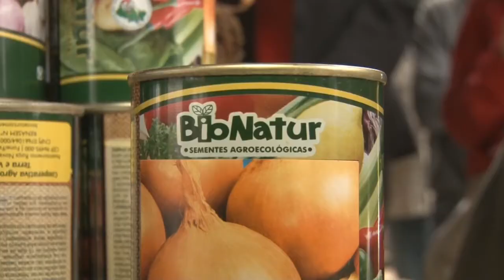Rio Grande Rural #1016 030618 3º bloco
- Entrega de sementes orgânicas de cebola
- Como trabalham os produtores de pimenta